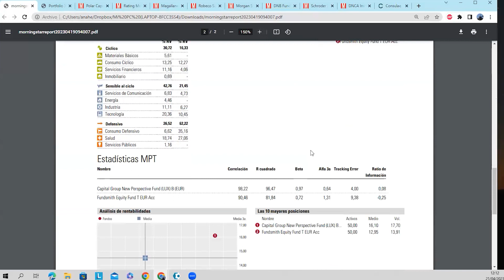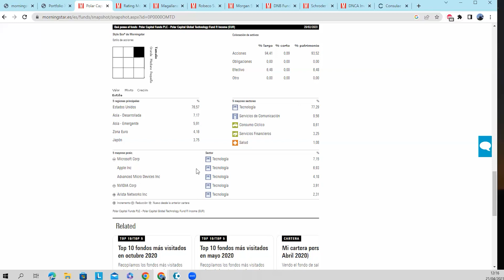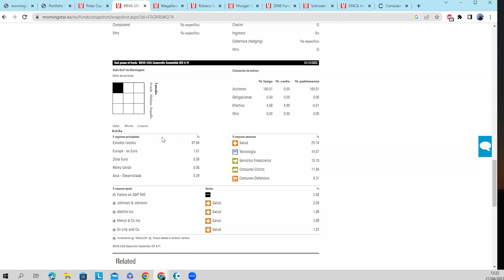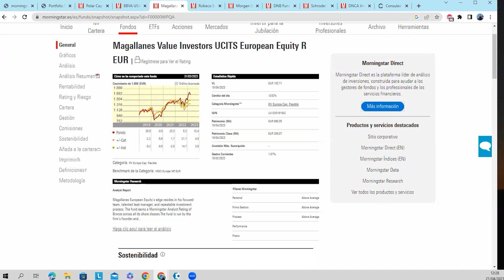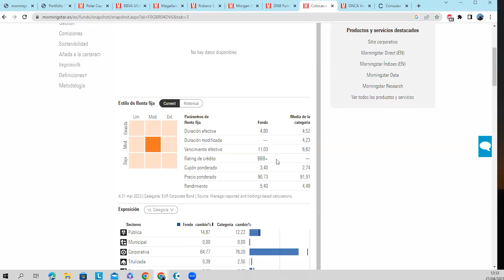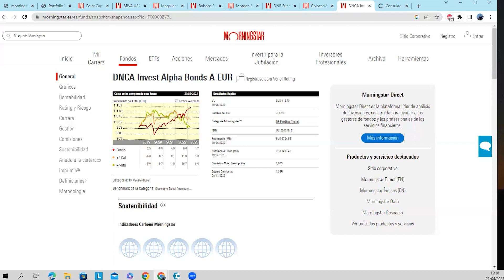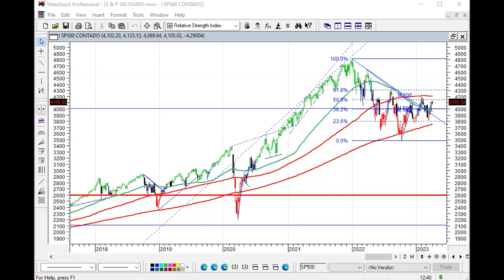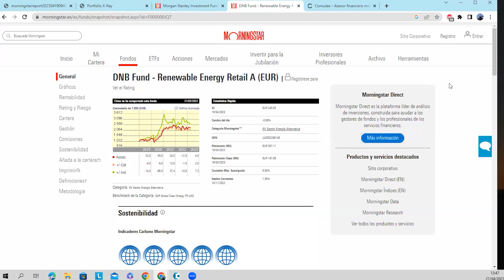¿Ha llegado el momento de COMPRAR FONDOS de inversión de renta variable?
Los socios y asesores financieros de Consulae EAF Iñaki Palicio y Miguel Ángel Cicuéndez repasan la actualidad del mercado y contestan las preguntas de los lectores de Estrategias de Inversión sobre fondos. Palicio y Cicuéndez contestan a preguntas muy variadas y a la gran pregunta que muchos inversores se hacen, ¿ha llegado el momento de incorporarse a fondos de renta variable en este momento?